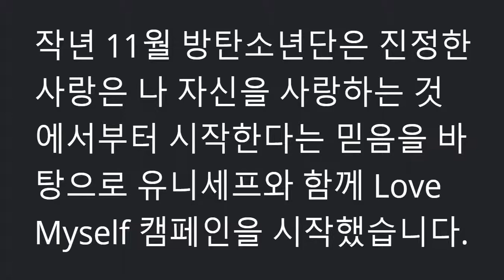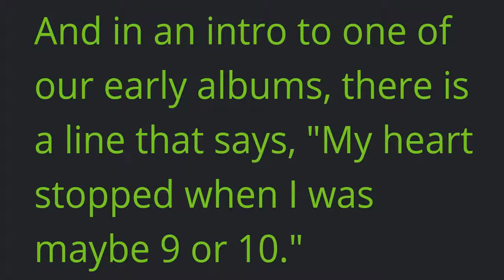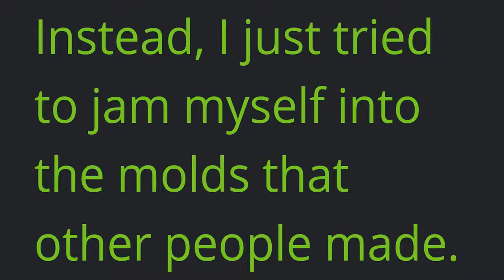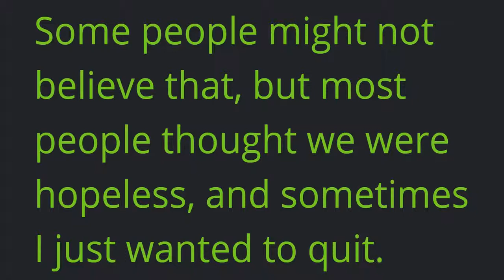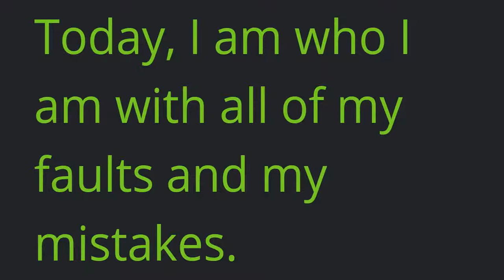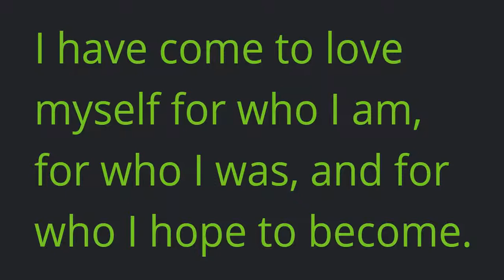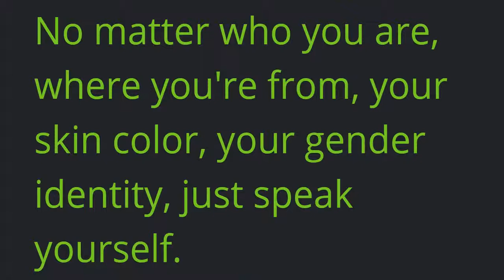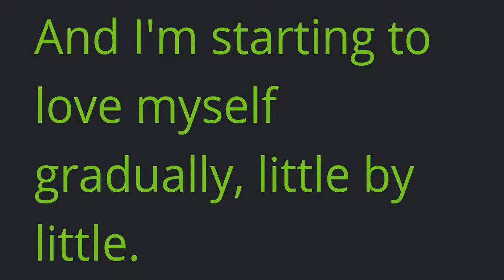BTS 연설문_본문 암기 동영상